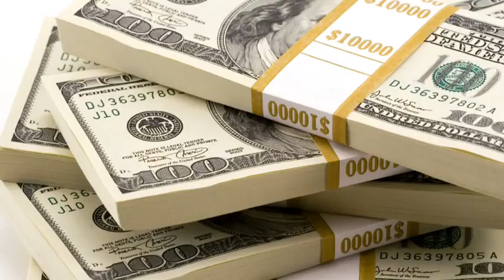NYC ATL Natural Problem